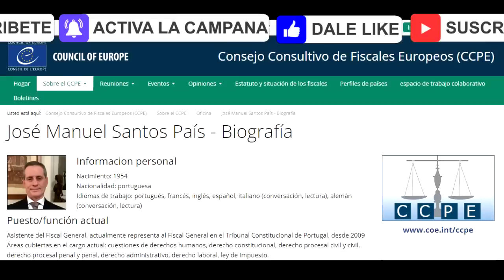C0NTUNDENTE¡ PRESIDENTE DE FISCALES EUROPEOS LE CANTÓ SUS VERDADES A DINA BOLUARTE ANTE LA ONU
José Manuel Santos País, presidente del consejo consultivo de fiscales europeos y fiscal general del tribunal constitucional de portugal. Enumeró uno a uno, todos los sucesos ocurridos durante las protestas, y las acciones ilegales cometidos por el régimen de dina boluarte en ciudades como Ayacucho, Apurimac, Juliaca, Andahuaylas y Puno.

00:00 Avance de las declaraciones del Fiscal en la ONU
01:33 Introducción
03:11 Declaración completa del fiscal ante la ONU sobre los sucesos del Perú y eventos ocurridos en Ayacucho, Andahuaylas, Lima, Huancavelica, Juliaca, Puno.